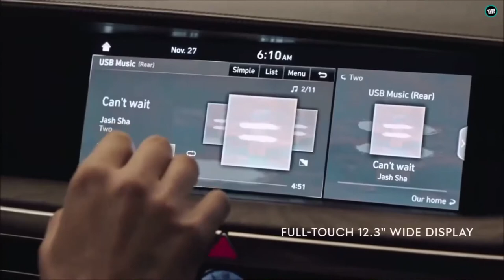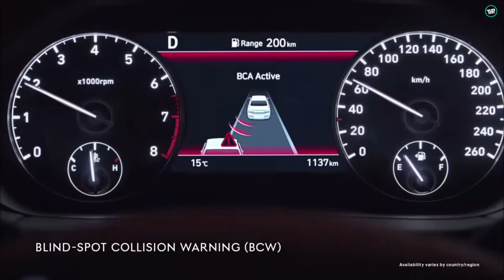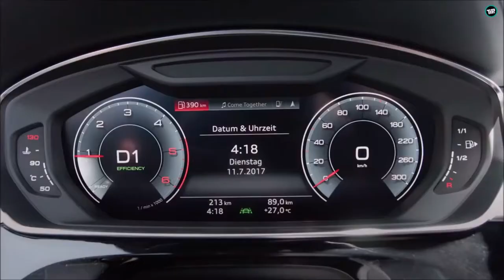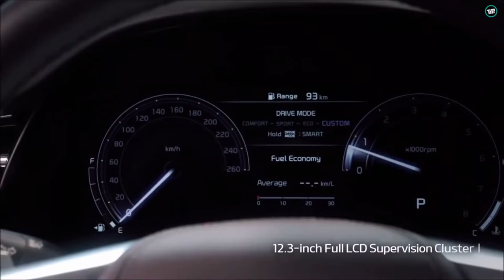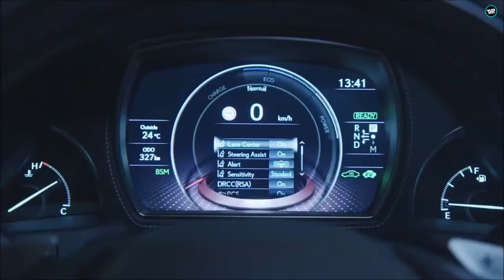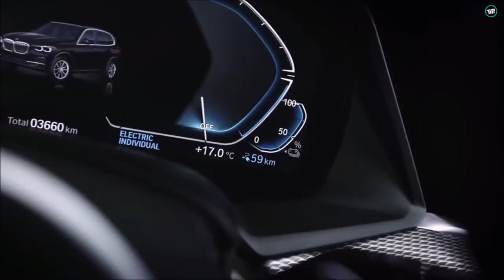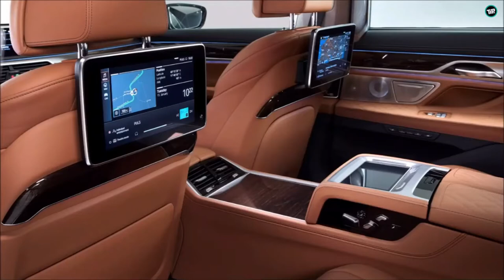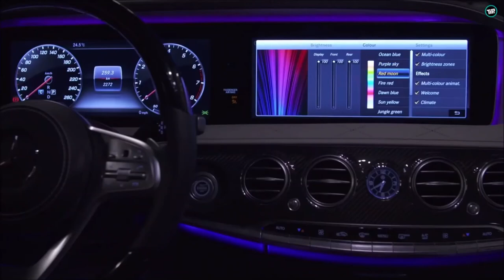Most luxurious cars in the world 2020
This video is including top 6 most luxurious cars in the world 2020

🚘luxury
🚘luxury cars